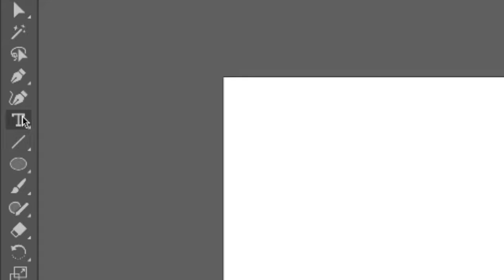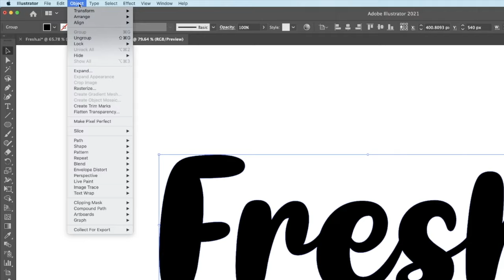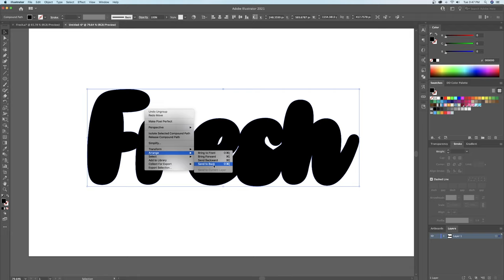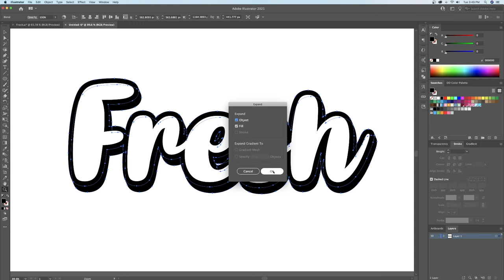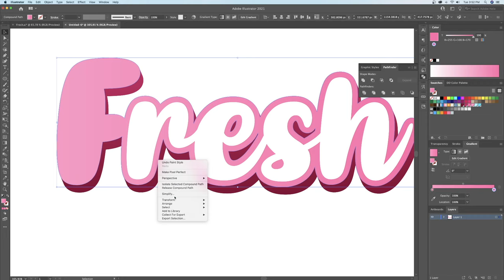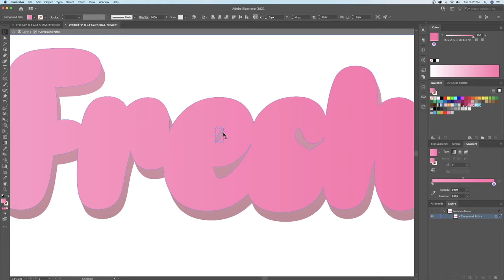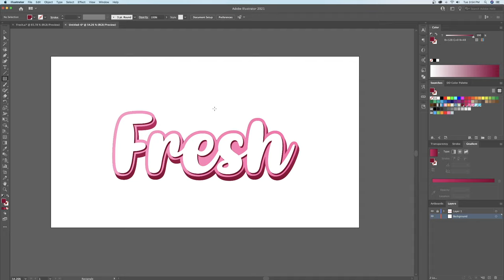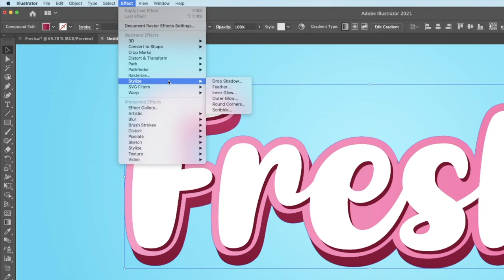Adobe Illustrator Tutorial - Create Custom Typography (HD)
How to create your very own custom 3D text effect in Adobe Illustrator CC.

In today's tutorial I will teach how to easily create your own 3D text effect in adobe illustrator.

This video is perfect for beginner designers getting to know the program and also more advanced designers who would like to know a little more about custom type in Illustrator. I will show you step by step how to outline your text, unite the shapes using the pathfinder and most importantly how I use the blend tool to create the 3D effect. I will then show you how to apply colours and shadows with the gradient tool using colours from my colour palette. And finally I will show you how I use the drop shadow feature to give it that stylish 3D effect.

Colours: FF97C6 / FF6CAA / CB2567 / #800030